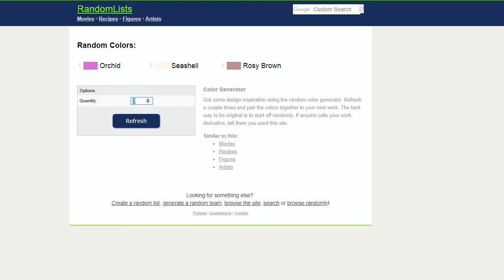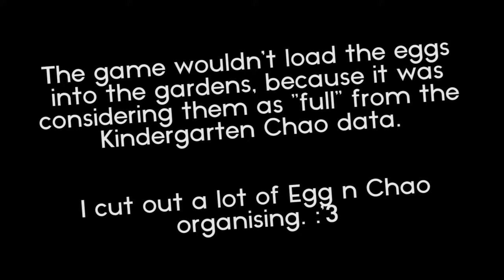[SA2] Chao Garden | Episode 21 - 'Gen 3 Evolves! Second Half!'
these poor babies are finally out of Game Limbo and ready to grow into upstanding citizens of... idk, wherever we are, Mobius? probably.

📝     Main Credits!!